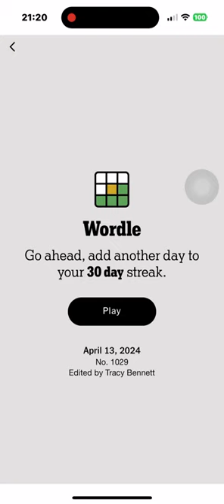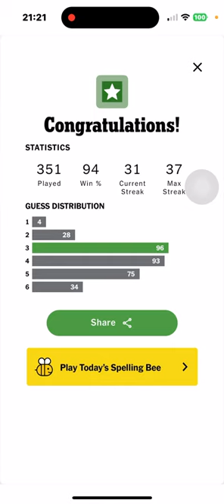wordlenewyorktimes 2024 04 13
Watch to the end for my brilliant pun. :)